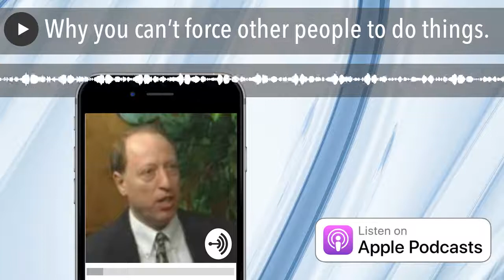Why you can’t force other people to do things.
It is because of the gap (I’ll explain).

Image: Photo by Anna Shvets from Pexels public domain photos.

Alex Hammer shows YOU how to succeed far beyond anything you have ever Experienced before, via his 16 books on Amazon
1: How to Monetize Artificial Intelligence: Riding the wave of AI rather than being crushed by it Kindle Edition
2: Disrupting the Disruptors: Technology 3.0: What the Future May Hold For Facebook, Google, Amazon, Apple, Microsoft, Twitter and Others Via Disruptive ... From Mobile to Search to Ecommerce to Bitcoin Paperback – April 20, 2014
3: A more sophisticated and nuanced understanding of the law of attraction Kindle Edition
4: What Elon Musk Hasn’t Told You About Living on Mars! Kindle Edition
5: The Path of Personal Growth is Most Essentially Moving from Domination to Discovery Kindle Edition
6: The Strength of the Ant – Recognizing one’s talents within the talents of others Kindle Edition
7: What is Missing in AI from Google, Facebook, Amazon and Uber Kindle Edition
8: A Deeper and More Nuanced Understanding of Emotional Intelligence and Success Kindle Edition
9: The Psychology and Spirituality of Success Kindle Edition
10: Secrets to Becoming a Master Networker Kindle Edition
11: The Three C’s and Success (Competition, Challenge and Character) Kindle Edition
12: Natural Consequences: How our Outer Experiences Mirror our Inner World Paperback – July 6, 2020
13: The Laws and Secrets of Success Paperback – June 5, 2020
14: The Future of Everything: Artificial Intelligence, etc. Paperback – August 15, 2016
15: Advanced Success Secrets: The Sequel to: The Laws and Secrets of Success Paperback – April 28, 2014
16: The Online Success Leaders Volume 1: (Gary Vaynerchuk, Jason Calacanis, Brian Tracy, Kara Swisher and David Cohen) Paperback – October 8, 2013

Alex Hammer Future of Technology Podcast, with over 500 podcast episodes.